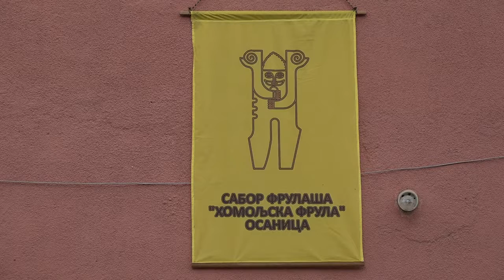I ove jeseni - škola frule u Osanici